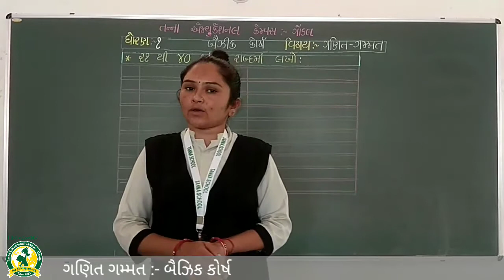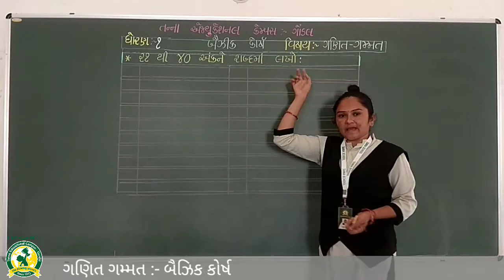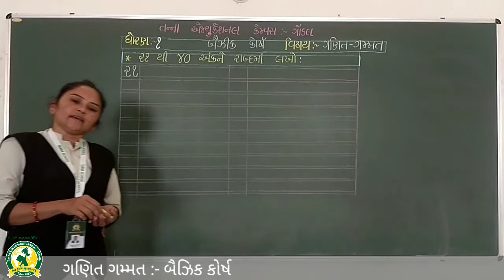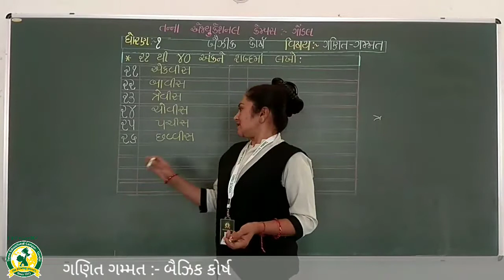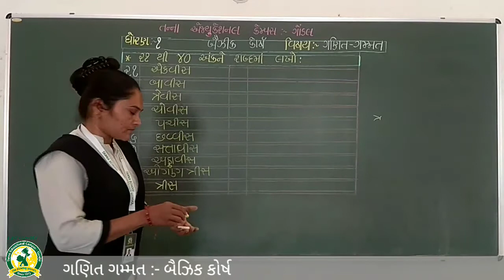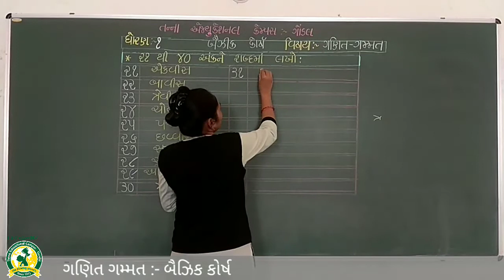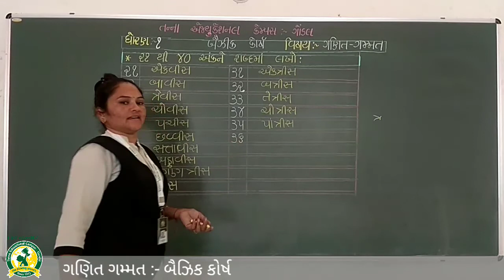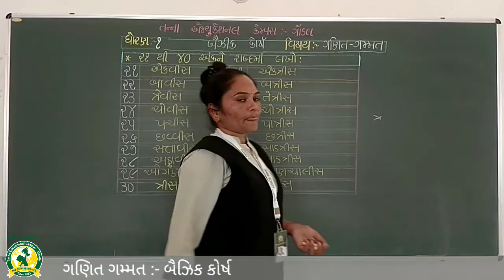ધોરણ -1 વિષય- ગણિત ગમ્મત 21 થી 40 અંકને શબ્દમાં(3-12-2020)